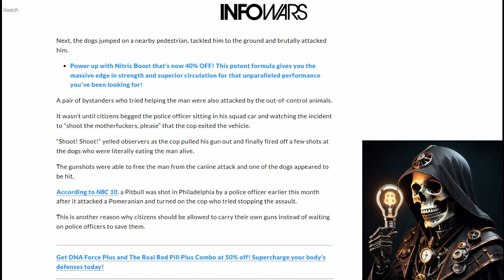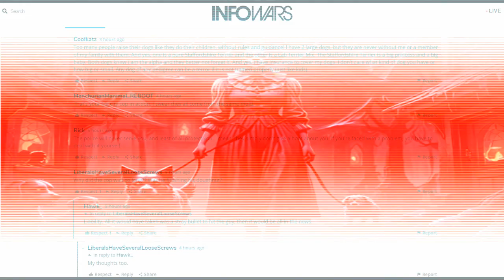Pack Of Dogs Maul Man but Flee when cop opens up on them🙄😣😕🤡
Video out of Philadelphia Pennsylvania, shows a pack of aggressive canines tackle and maul a man walking on the sidewalk. Well here's my thoughts on it.